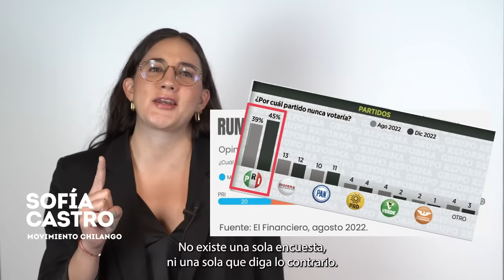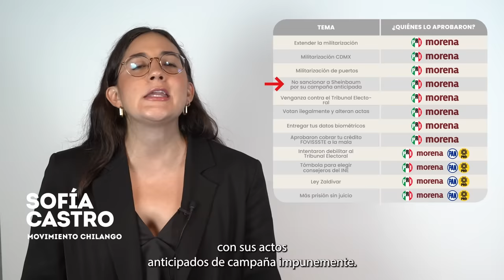ConElPRINiALaEsquina - Movimiento Ciudadano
El PRI es como la pareja tóxica, te dice que va a cambiar pero es lo mismo de siempre. 🙄
El PRI representa la misma corrupción y ahora hace acuerdos en lo oscurito con Morena. 🤯
Por eso decimos ConElPRINiALaEsquina y con Morena tampoco. Soporten. 💅